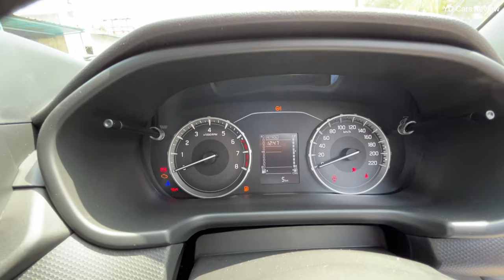Finally Brezza Lxi CNG 2023 Onroad price & Features ❤️ 2023 Brezza CNG Base Model ❤️